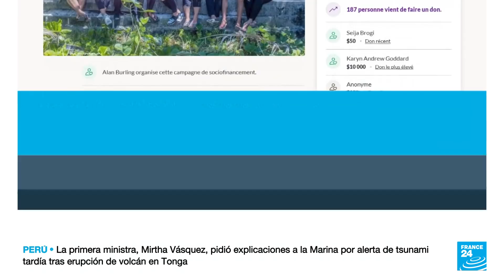Tonga: se conocen las primeras imágenes después de la explosión de volcán submarino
Se conocieron las primeras imágenes del desastre natural en las islas de Tonga, la remota nación insular del Pacífico Sur que quedó bajo las cenizas tras la explosión del volcán Hunga Tonga - Hunga Ha'apai el pasado sábado 15 de enero. Las imágenes muestran un paisaje arrasado, con ceniza cubriendo el terreno e importantes daños en los edificios asentados en la isla de Tongatapu, donde se encuentra la capital, Nukualofa.